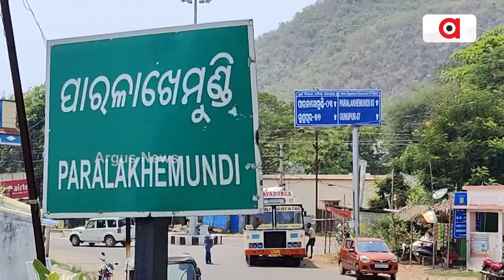ରାଜ୍ୟ ସରକାରଙ୍କ ପ୍ରତିଶ୍ରୁତି ପାଲଟିଛି ପ୍ରତାରଣା || Road Work Incomplete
ରାଜ୍ୟ ସରକାରଙ୍କ ପ୍ରତିଶ୍ରୁତି ପାଲଟିଛି ପ୍ରତାରଣା । ପୂରଣ ହେବନି କି ୨୫ ବର୍ଷ ତଳ ପରିକଳ୍ପନା ? ଘୋଷଣାରେ ସୀମିତ ବାଇପାସ୍ ରାସ୍ତା । ଖାଲି ସର୍ଭେ ଚାଲିଛି, କେବେ ଆରମ୍ଭ ହେବ କାମ? । ଟ୍ରାଫିକ୍ ସମସ୍ୟାରେ ଯୁଝି ହେଉଛନ୍ତି ସହରବାସୀ।